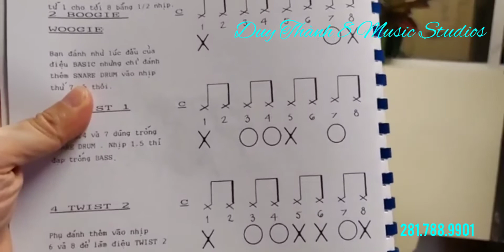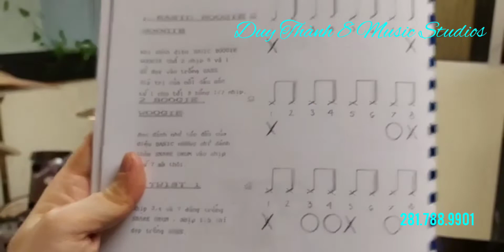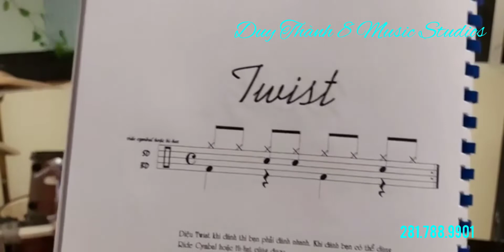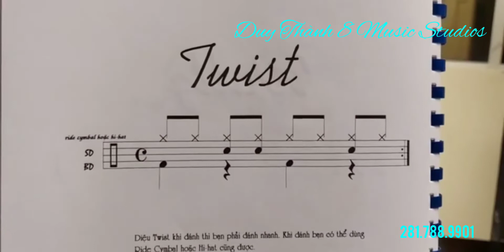Học TRỐNG Điệu TWIST 4/4 Với Thầy Duy Thành 8 💚💞💙 Duy Thanh Phát